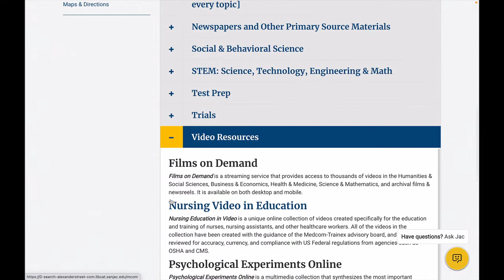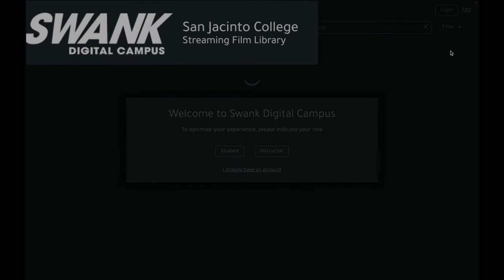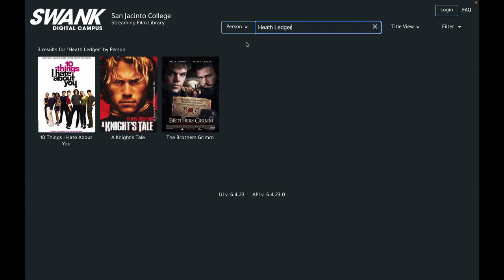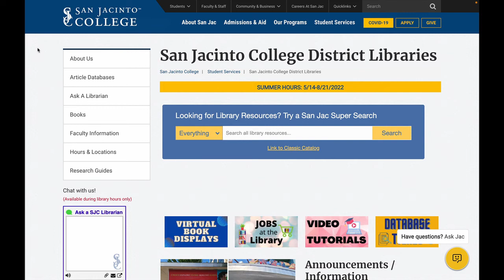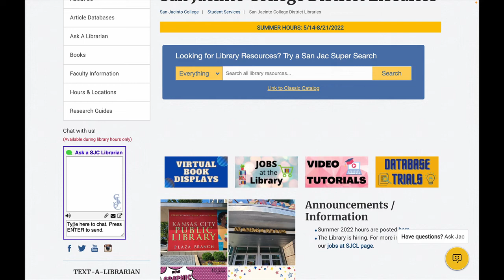Swank Digital Campus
A quick demonstration of Swank Digital Campus, a streaming service of popular movies used for academic purposes.